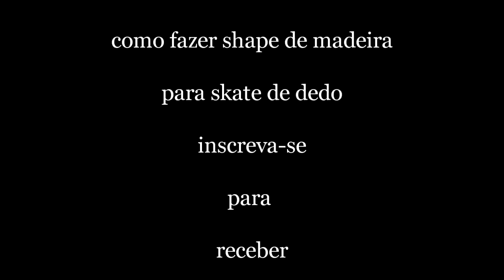TRAILER-como fazer shape de madeira para skate de dedo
titulo- como fazer shape de madeira de skate de dedo
nesse vídeo eu mostro um trailer do vídeo em que eu ensino a fazer um shape de skate de dedo tudo
passo a passo aguardem